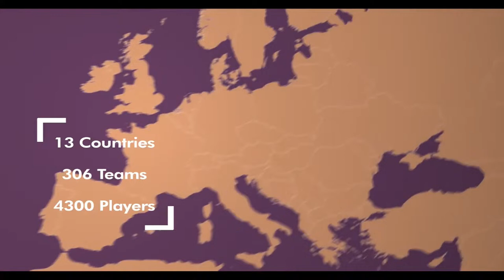BC Kutaisi 2012 vs Altius 2012 | BBBL boys U12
BBBL boys U12 (2012) Stage in Riga, Latvia.